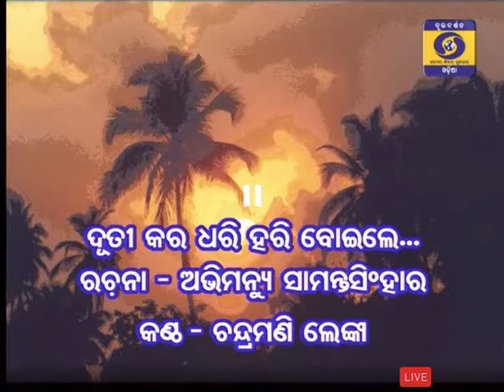Duti Kara Dhari Hari (ଦୂତୀ କର ଧରି) | Chhanda | Guru Chandramani Lenka (Odissi music - ଓଡ଼ିଶୀ ସଙ୍ଗୀତ)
Duti Kara Dhari Hari - Chhanda
Bidagdha Chintamani
Abhimanyu Samantasinghara
Brutta Saranga
Khola : Guru Jagannath Kuanr

ଦୂତୀ କର ଧରି ହରି ବୋଇଲେ କିଶୋରୀ - ଛାନ୍ଦ
ବିଦଗ୍ଧ ଚିନ୍ତାମଣି
ଅଭିମନ୍ୟୁ ସାମନ୍ତସିଂହାର
ଖୋଳ : ଗୁରୁ ଜଗନ୍ନାଥ କୁଅଁର